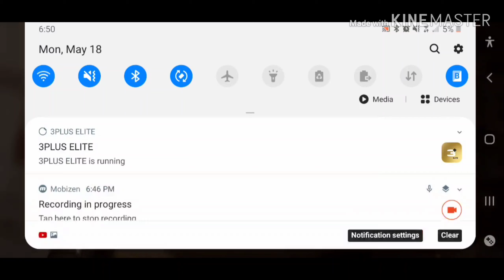Playing Call of Duty mobile free-for-all